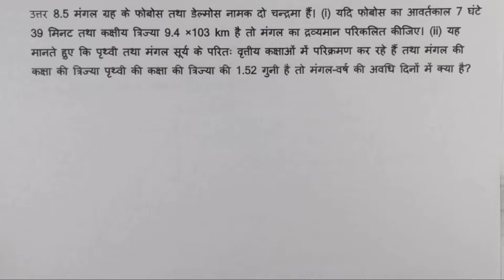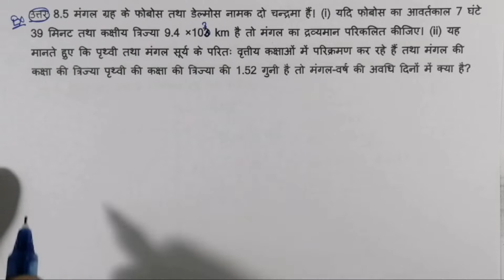11th example 8.5